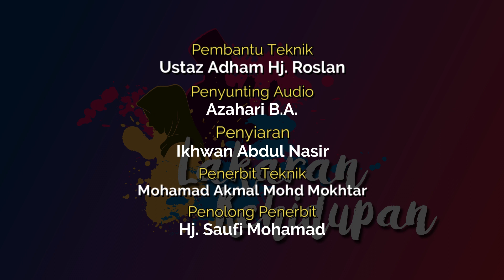Lakaran Kehidupan Episode 2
Jom menonton episod kedua rancangan Lakaran Kehidupan jam 9.30 malam ini dengan menampilkan YB Andansura Rabu (ADUN Beserah) sebagai hos. Tetamu episod kali ini adalah usahawan muda pengusaha Air Tube Well (Boreng Air).

Nota:
Bagi yang ingin menyumbang untuk kos pengurusan & operasi  bulanan TV Makmur , boleh salurkan sumbangan anda ke dalam akaun di bawah.